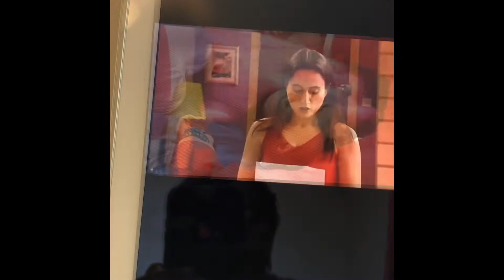IMMERSION 🇫🇷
Today I decide to share with you guys the show that I use to binge watch when I was learning French, it about a guy that is learning French and it has lot of humor to it